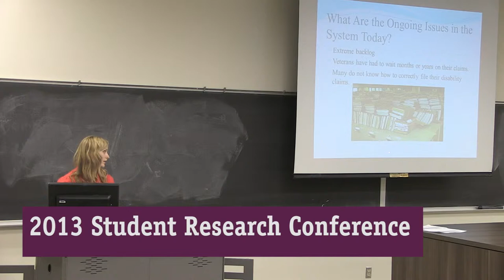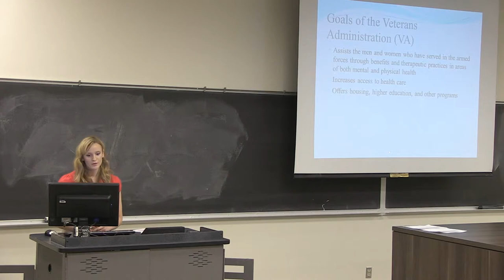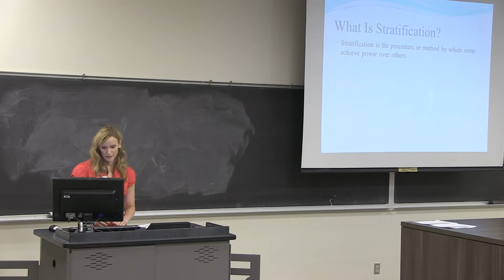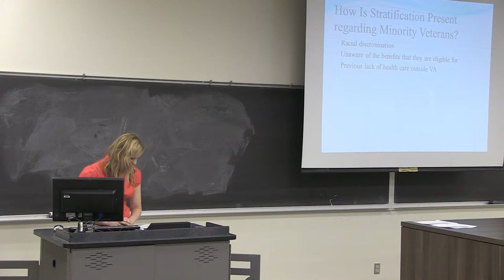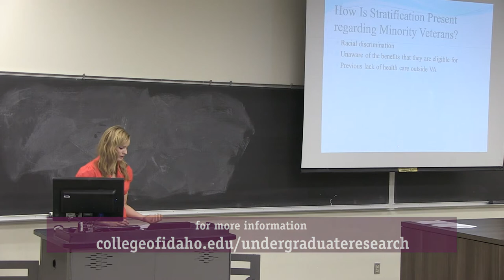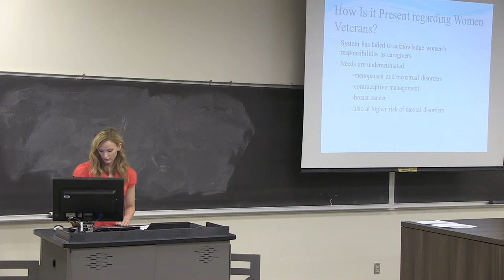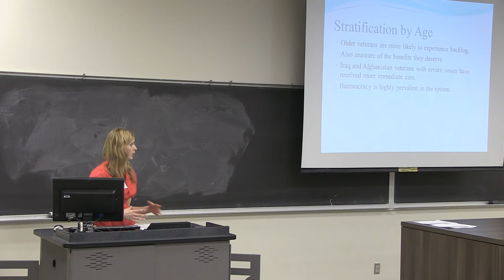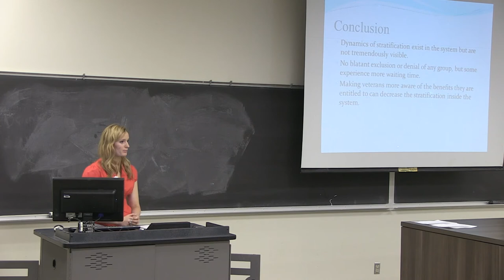Katie Grohs — Dynamics of Stratification in the Veterans Administration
Stratification is the procedure or method by which some achieve power over others. College of Idaho student Katie Grohs' findings conclude that there is no blatant exclusion or denile in the VA system, but that stratifaction exists in the way that the staff have ignored or failed to take the correct measures in order to assist veterans in need. For more information about opportunities for undergraduate research and creative work at The College of Idaho,